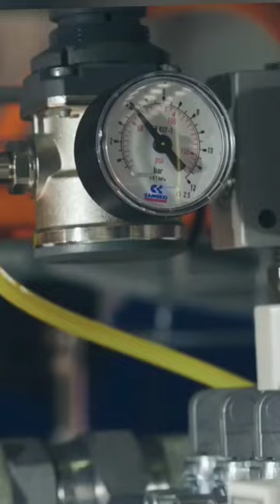PET BOTTLE MANUFACTURING